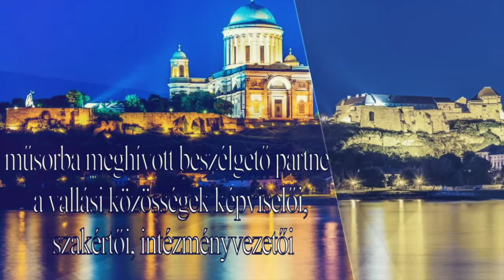116 Orosz István és Platthy Iván párbeszéde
Párbeszéd az emberért - avagy az egyházak szerepe a mai társadalomban.

Vallási közösségek hitéleti és közszolgálati tevékenységének bemutatása a mai Magyarországon.

A műsorba meghívott beszélgető partnerek a vallási közösségek képviselői, szakértői, intézményvezetői. Mindazok, akik az emberek bizalmából látnak el feladatokat, és az emberek szolgálatára hivatottak el. A műsor célja az ide tartozó és aktuális témakörök folyamatos napirenden tartása, és minél szélesebb körű, nyílt elemzése.

Orosz István esperes, a Máriapócs Nemzeti Kegyhely igazgatója

A műsor közvetítői: Sola Rádió, PAX Tv, Mária Rádió, Apostol Tv